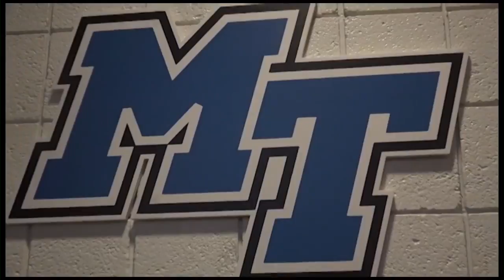MTSU Men's Basketball NCAA Tournament 2017 | The RISE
Our Sports Zone host Alex Myers presents a recap of the Blue Raiders' time in the 2017 NCAA Tournament!